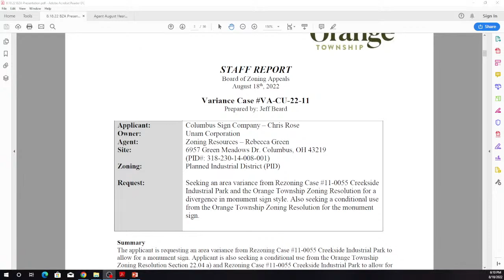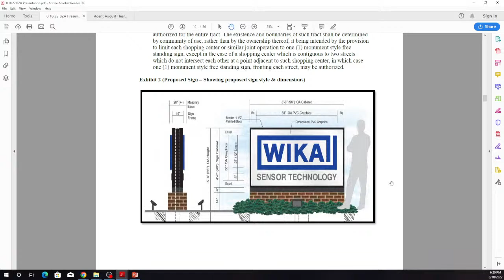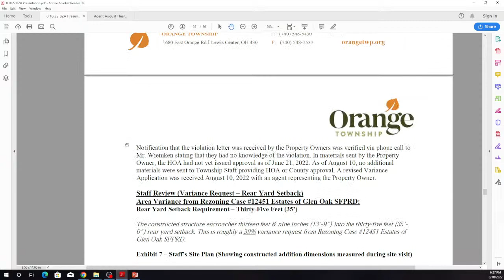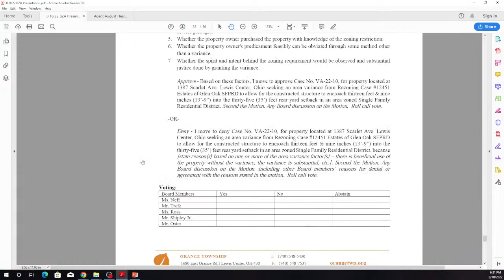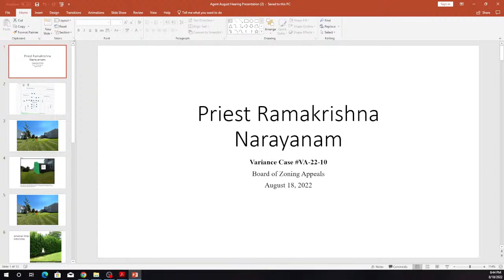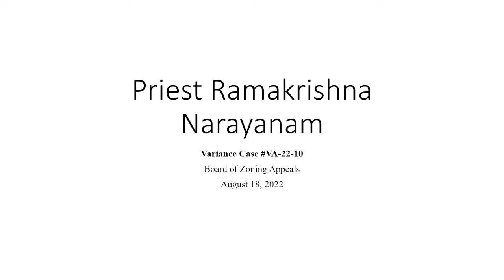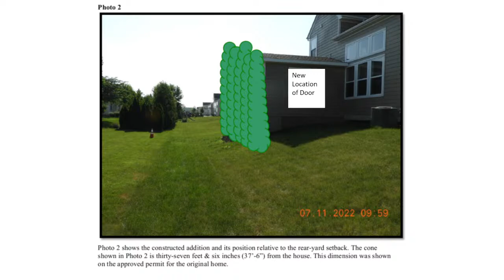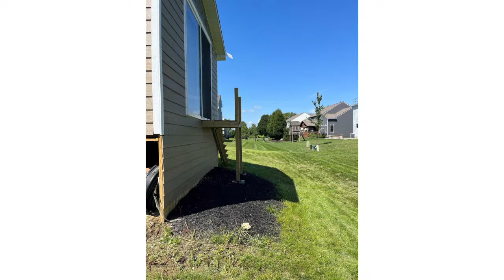Board of Zoning Appeals - August 18, 2022 Hearing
Orange Township, Ohio